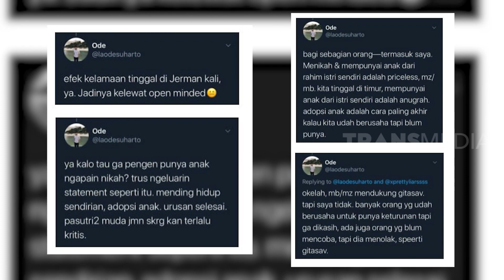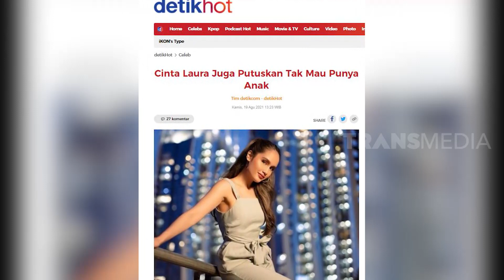Childfree, Tren Perempuan Modern? | INLINE (02/09/21)